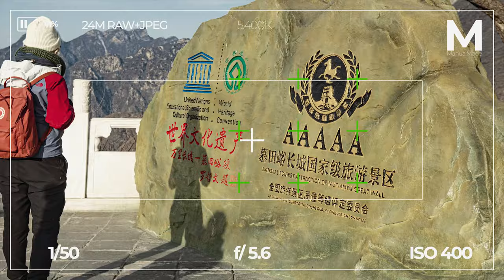42HRS Beijing 北京 | Cinematic Travel Video